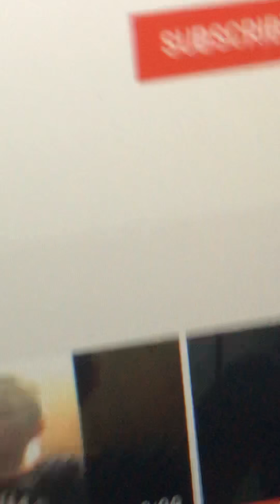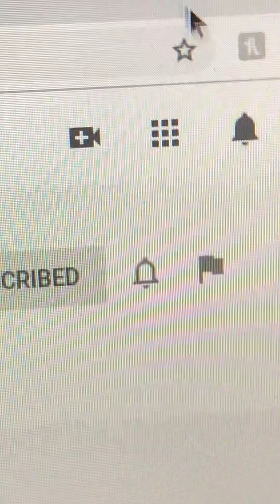Telling you how to subscribe and telling you why are you should subscribe if you have it